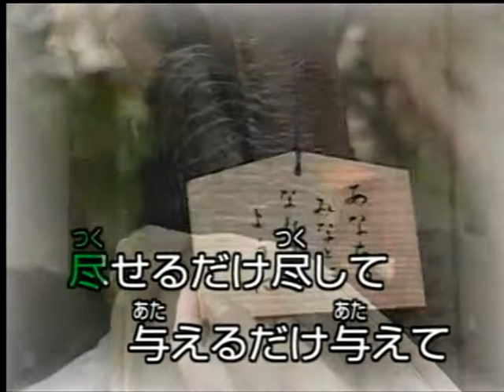それが女の道なのよ 黒川真一朗 カバ ー 英哥